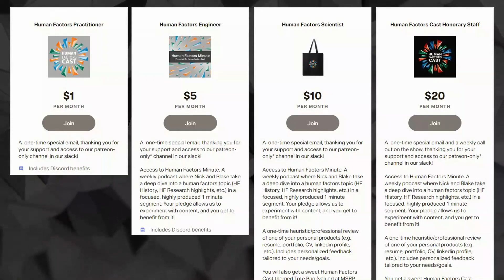E272 - How does culture affect HCI?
This week on the show, we talk about Culture, cognition, and human-computer interaction. We also answer some questions from the community about how to get over bad interviews, alternate ways to think about usability methodology, and an update on how to use ChatGPT in Human Factors Engineering, HCI, and UX.

Check out the latest from our sister podcast - 1202 The Human Factors Podcast -on Reflections on Human Factors applications - An interview with Steven Shorrock:

News:

Image Source: Pexels

It Came From:

How do you get over the humiliation of a bad research interview? | /u/art-type | r/UXResearch
Alt contextual inquiry? | /u/Wise_Fix_5502 | r/UXResearch
Can I/should I use ChatGPT during a whiteboarding exercise to help with ideation? | /u/40x26 | r/userexperience

Thank you to our Human Factors Cast Honorary Staff Patreons:

Michelle Tripp

Feedback:

Have something you would like to share with us? (Feedback or news)